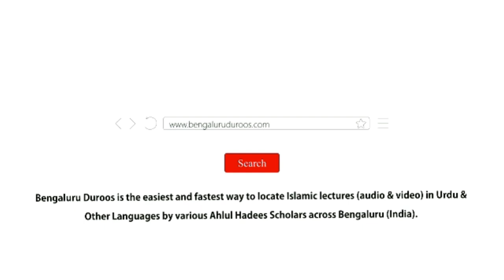Rabi ul Awwal Mein Ghalat Paighaam Pesh Kiya Jaata Hai | Shaykh Abdul Azeem Madani